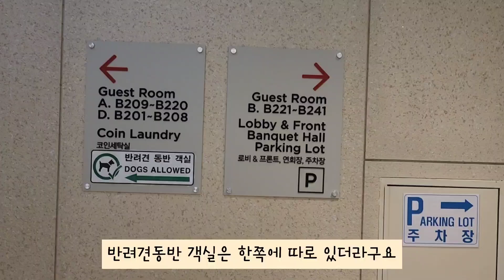애견동반 호텔 처음 가본 강아지 | 말티푸 도나 겨울 여행 1편 | Family trip part 1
말티푸 도나 가족은 지난해 마지막 가족여행을 강원도 평창으로 떠납니다
차멀미를 하는 도나를 위해 추워도 창문을 가끔 열어주었죠
숙소는 반려견 동반객실이 있는  평창 라마다호텔&스위트
강아지를 위한 공간이 많진 않지만 근처에 갈 곳이 많아 좋았어요
도나도 가족들과의 여행이 즐거운 모양이예요
숙소에서 가족들이 쉬는 동안 기다리며 캐나다체크인이라는 TV 프로그램을 열심히 보더라구요 ㅎㅎ

감사합니다😍❤️💘

도나 Dona (female) / 4.5kg  / 말티푸 Maltipoo / Birthdate: 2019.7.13

The Maltifu Dona family is leaving for the last family trip last year to Pyeongchang, Gangwon-do. For Dona, who is sick with cars, even if it was cold, I sometimes opened the window.
The hotel is Pyeongchang Ramada Hotel & Suites with dog-friendly rooms Not a lot of space for dogs, but it was nice to have lots of places to go nearby. Dona seems to be enjoying her trip with her family.
Dona eagerly watched a TV program called Canada Check-in while waiting for her family to rest in the hotel room haha

Your Subscriptions, likes, notification settings and comments are a great help to me when making videos❤️